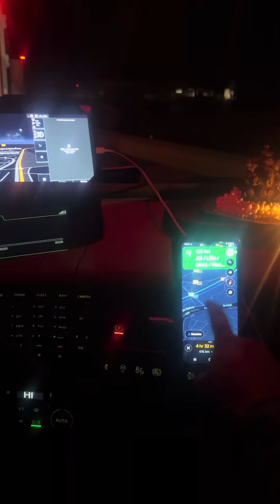ഫ്രാൻ‌സിൽ ആക്സിഡന്റ്ട്രാഫിക്കിൽ കുടുങ്ങി